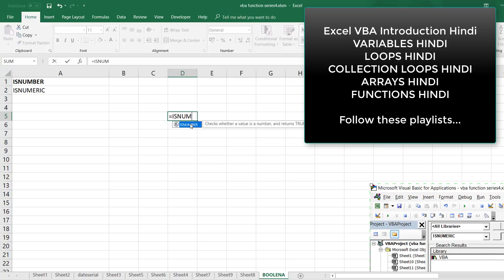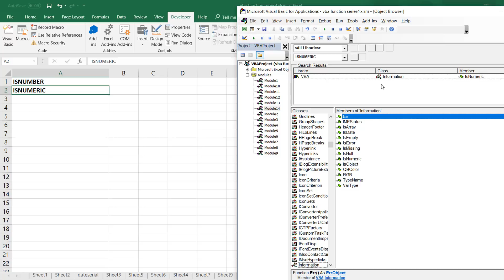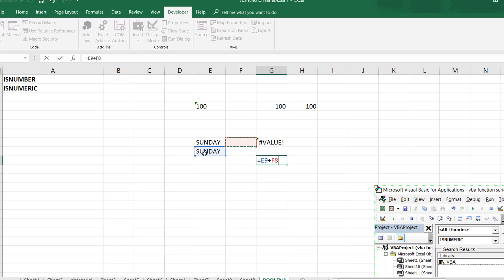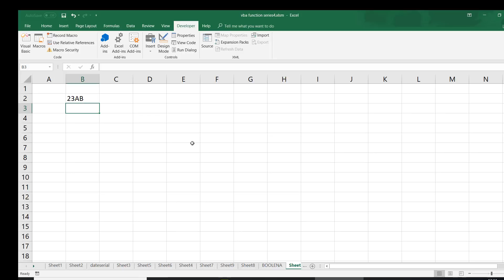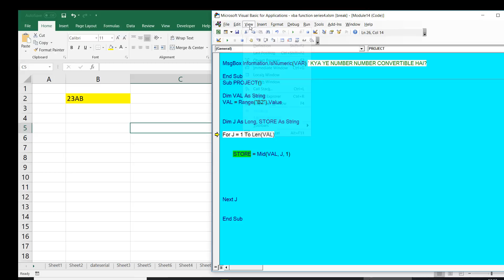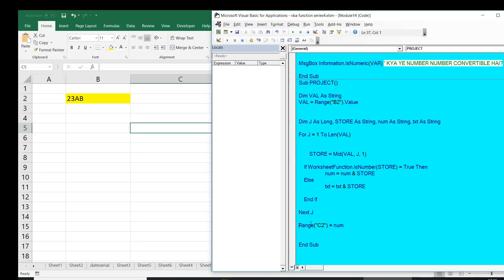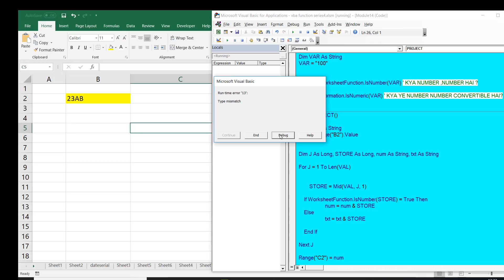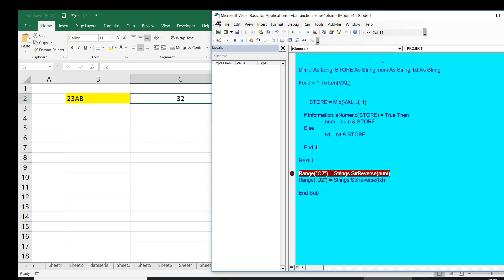vba functions ISNUMBER ISNUMERIC discussion Hindi - Series 14 Video 698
What is isnumber and isnumeric functions in vba.
Difference between isnumber and isnumeric discussion in hindi